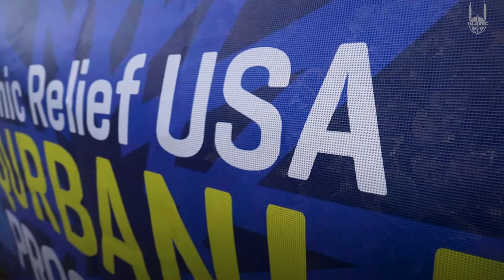Thank You for Harnessing the Power of Food - Qurbani 2022 - Islamic Relief USA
We at Islamic Relief USA want to thank you for harnessing the power of food this Qurbani/Udhiyah season

Thank you for sharing fresh Qurbani meat with your brothers and sisters in 28 countries, and of course right here with your neighbors at home.

Your Qurbani donations reached the lives of over 1.7 million people and brought joy to their hearts.

So Many families do not have the privilege of eating meat daily, but because of your support, many were able to have a nutritious meal.

Your kindness has helped to fight hunger around the world.

And here in the US, you gave 60,000 lbs of meat to neighbors in need.

Thank you for your generosity, and witnessing the power of food with Islamic Relief.